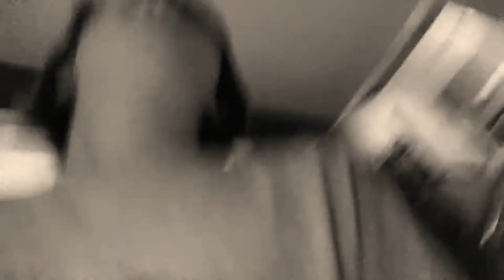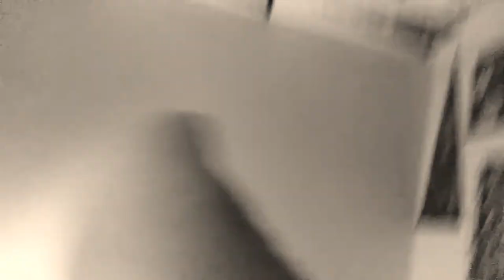Granny in real life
Me and brother play granny in real life